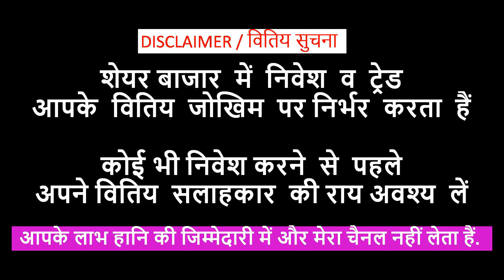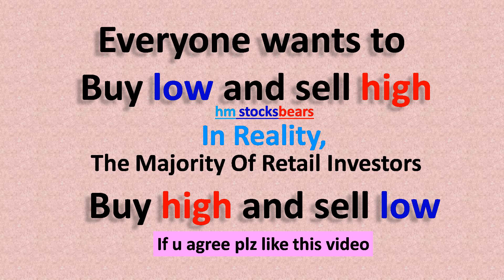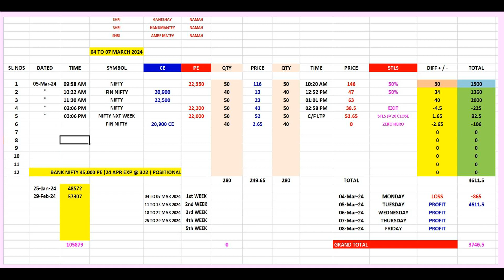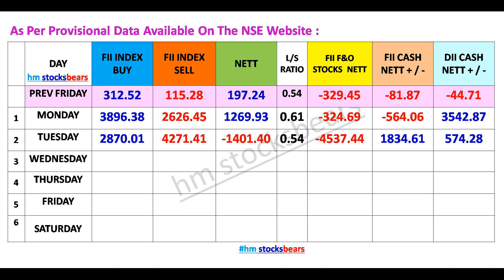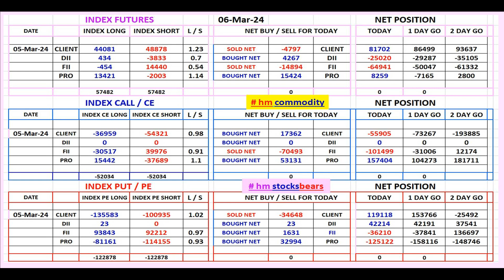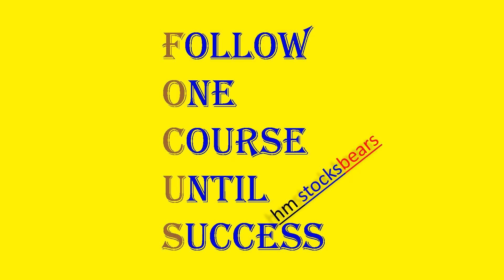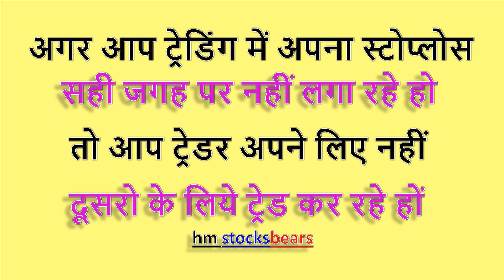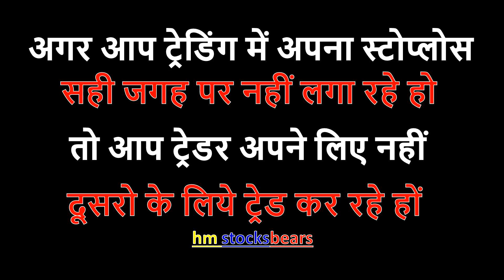Nifty | Bank Nifty | Mid cap | Fin Nifty | Sensex | Option Level | Prediction For 06 March 2024